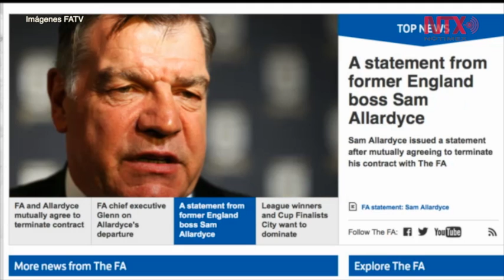Sam Allardyce deja de ser entrenador de selección de Inglaterra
El entrenador Sam Allardyce fue cesado de su cargo como director técnico de la selección de futbol de Inglaterra, informó este martes la Asociación de Futbol Inglés (FA), en su página oficial.